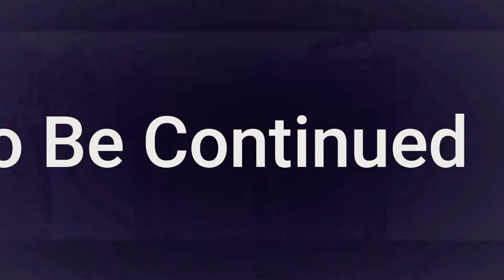Dead Friends (Cover)"NEW" Music Video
Reek2Deep-Dead Friends (Cover)"NEW" Music Video
For Promotional Use Only